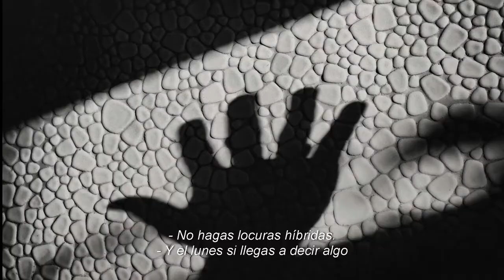Piazzolla Los años del tiburón Trailer